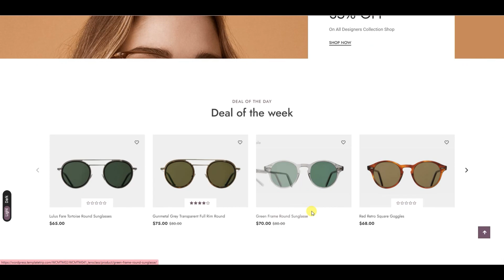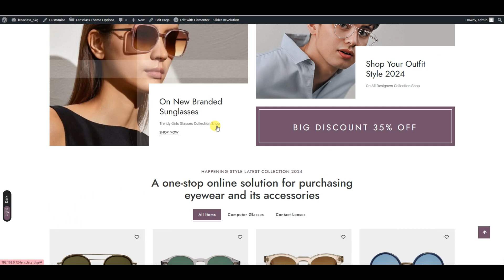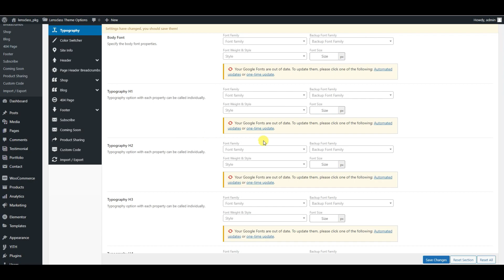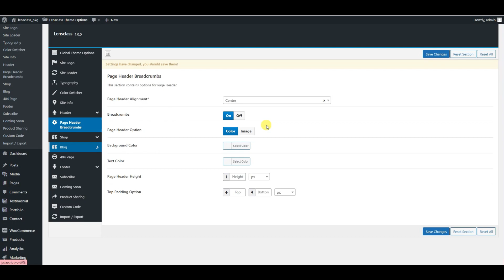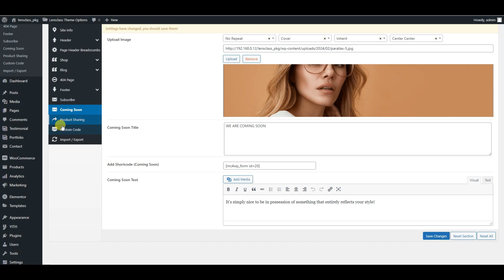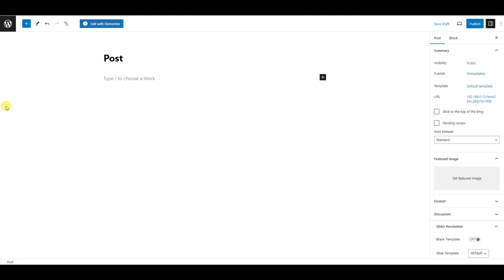Lensclass WooCommerce Theme - TemplateTrip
👓🕶️ Whether you're a fashionista or a glasses expert, our themes offer clean styles, simple modification, and seamless functionality for your online store. Explore a world of fashionable frames and trendy lenses that will capture the attention of your consumers.

👓🕶️ Explore our collection today to give your online eyeglasses store a new, modern look! View our amazing themes and improve your eyewear store!

👓🕶️ Our fashionable and effective designs cater to every taste and requirement. We have everything from traditional glasses to modern trends.

🔑 Key Features 🔑

✅ A responsive design allows for easy browsing on all devices.
✅ Homepage templates that may be customized for individual branding.
✅ Shopify is suitable for simple online sales.
✅ Product filters that are advanced for easier navigation.
✅ Customers can choose from a variety of payment gateways.